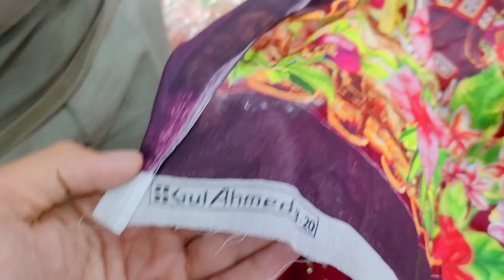Shahana Enterprise on fire 🔥